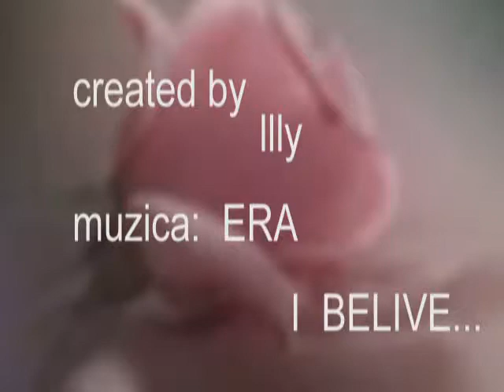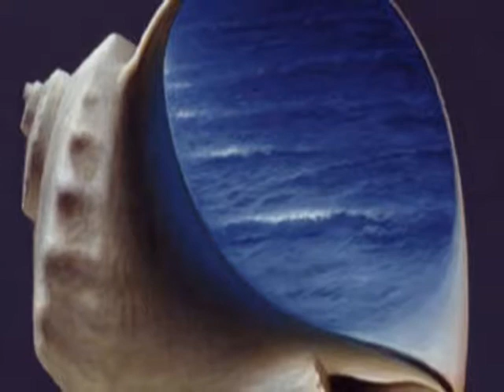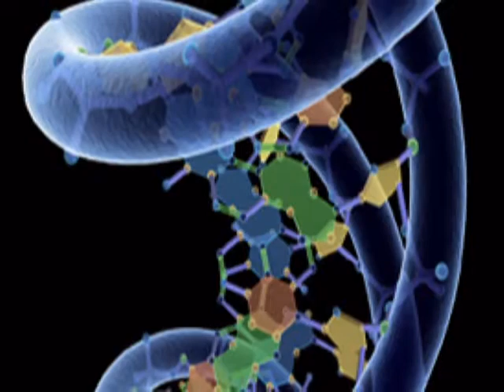istorie 2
De unde venim..unde plecam?